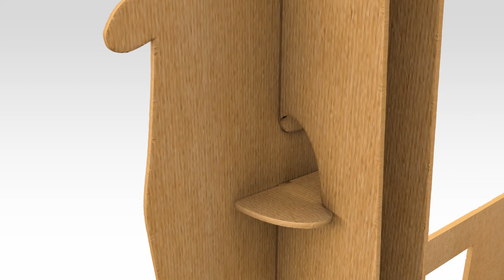Standees.eu - výrobce kartonových postav